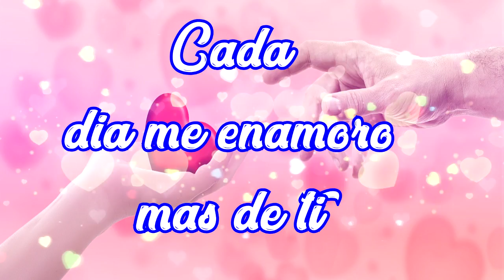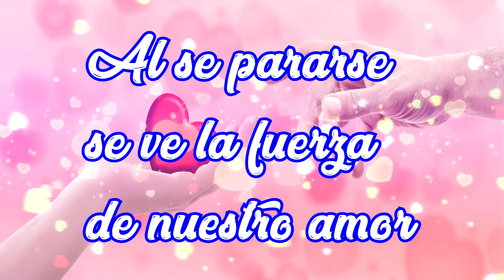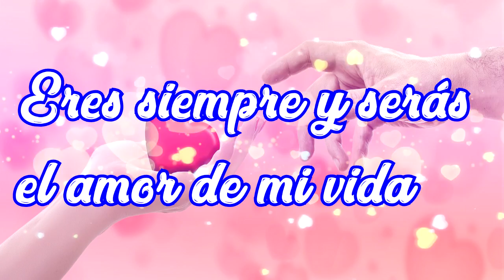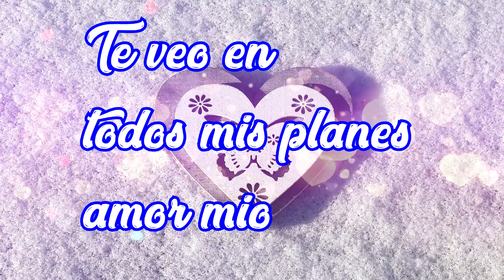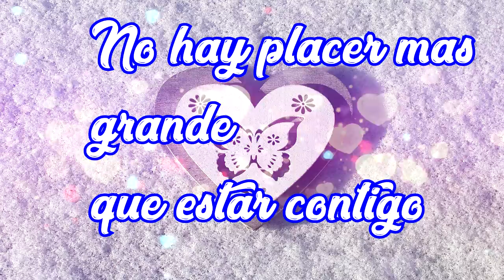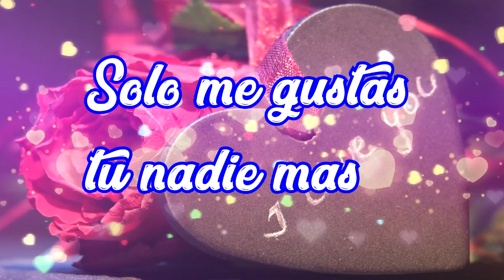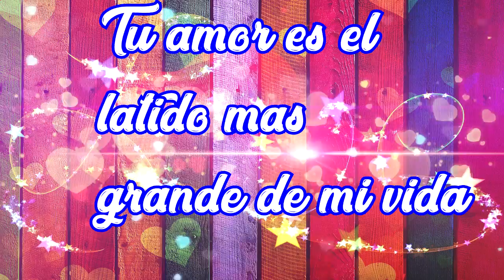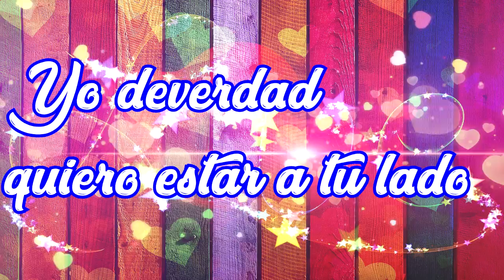Te amo Las mejores frases si amas esa persona Dedícaselo